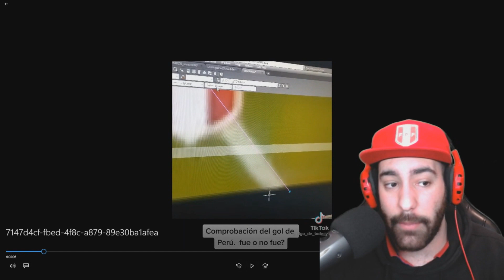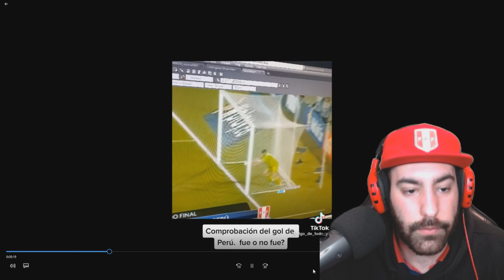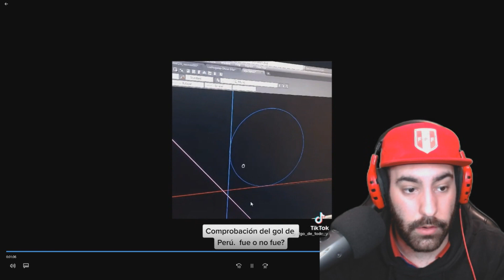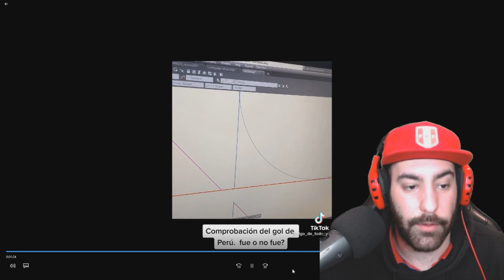LA PRUEBA DEFINITIVA DE QUE SI ERA GOL Y ROBARON AL PERÚ!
Pues aquí estamos con la prueba definitiva de que si era gol y de que robaron el partido a Perú y dejándola con un 50% de posibilidades de entrar en el mundial de Qatar de 2022.

MI WEBCAM
MI MICROFONO
BRAZO PARA EL MICROFONO
MI CAMARA PARA VLOGS
MIS PANTALLAS
MIS FOCOS
MI TECLADO
MI RATON
MICRO DE SOLAPA
PANTALLA CROMA
SOPORTE PARA EL CROMA